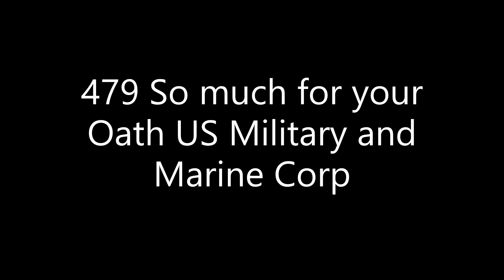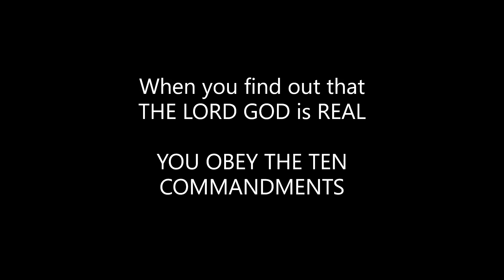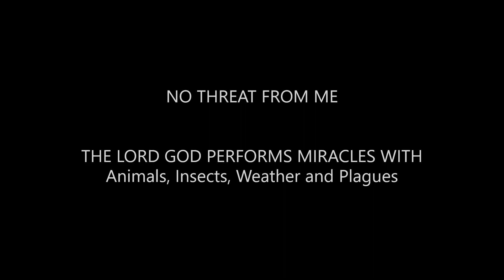479 So much for your Oath US Military and Marine Corp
THE LORD GOD COMMANDS ME TO POST THIS VIDEO FOR YOUR US Military

Just remember what happened when THE LORD GOD ORDERED Abraham, Lot and their wives to leave SODOM and GOMORRAH

Just remember what happened when THE LORD GOD ORDERERD Noah and his family to ENTER THE ARK

Just remember what happened when king David took another mans wife and had him murdered on the FRONT LINES in Secrecy

Just remember what happened when THE LORD GOD had Moses warn the Pharaoh 10 times

Have a good day guys, enjoy going to the lake and boating while I am being tortured with LIES about seeing my dead daughter alive at a party with people that I thought had died

Today is June 8, 2023

P.S. I don't want Sgt Flores or the other Investigator from the Frisco Police department calling me and saying that he is trying to Investigate like they did around February to March of 2022